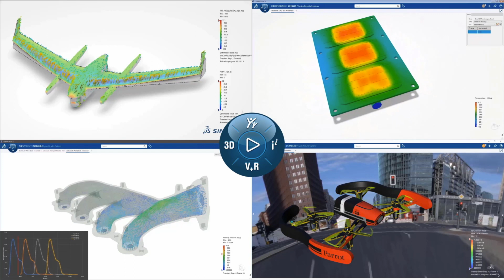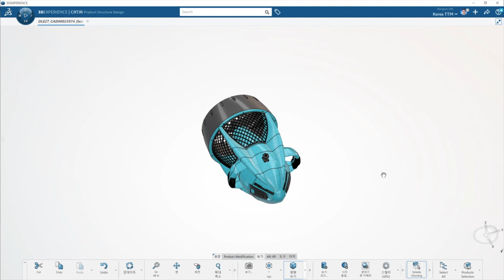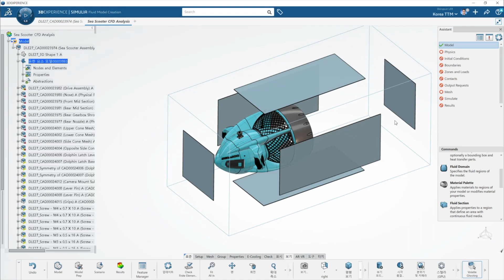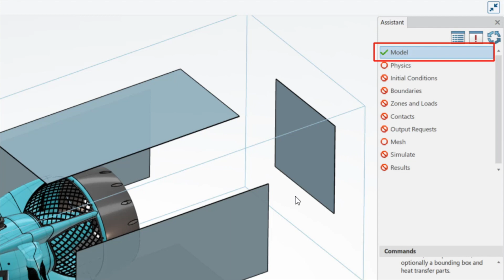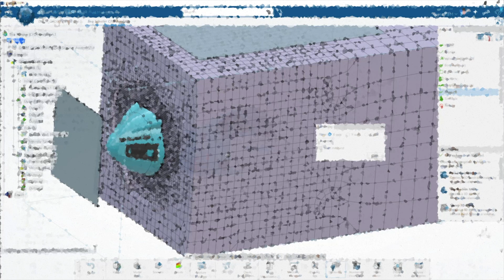[유동해석 #3] 📣유동해석 시뮬레이션 사용법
설계자도 손쉽게 사용하는 유동해석 솔루션 만나보기!

- 유동해석 시뮬레이션 수행을 위해서는 비용이 많이든다? 성능 좋은 하드웨어가 필요하다? NO!
- 클라우드에서 수행되는 유동해석 솔루션을 통해서 빠르게 설계를 검증하고 제품을 개발해 보세요!

혹시, 영상에서 소개되는 클라우드 기반의 제품 개발 도구인 3DEXPERIENCE Works의 자세한 해석 기능에 대해 더 궁금하시다면! 3DEXPERIENCE Works 팬페이지를 통해 자세히 알아보실 수 있습니다.